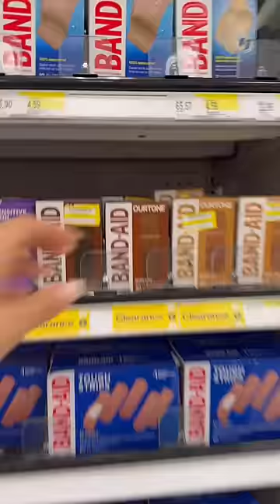Visiting Target in America